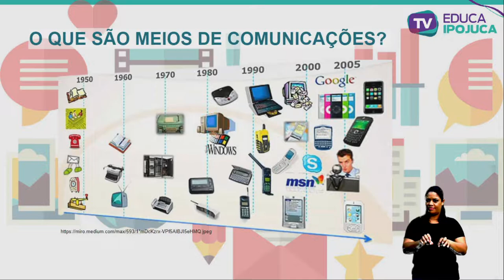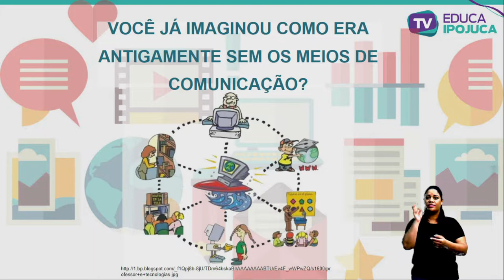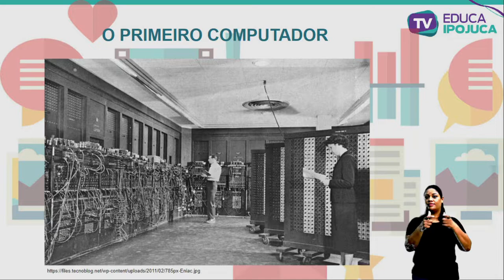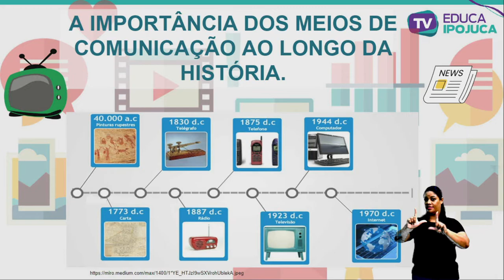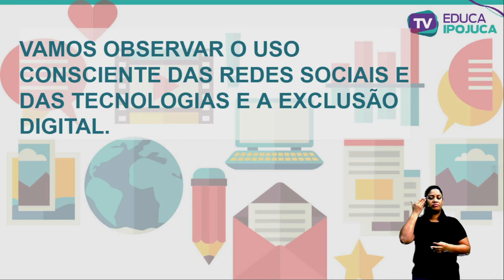HISTÓRIA - MEIOS DE COMUNICAÇÃO - 4º ANO - AULA Nº011